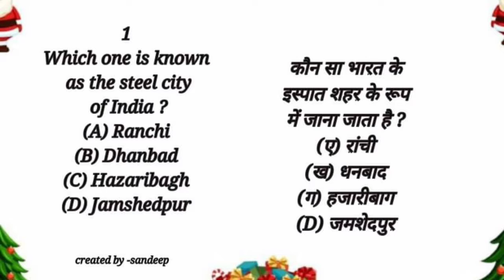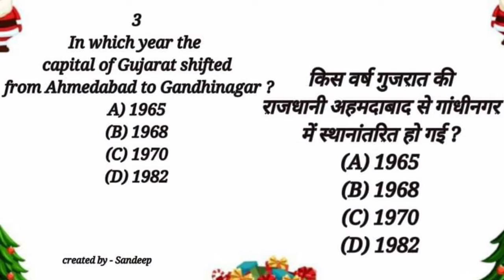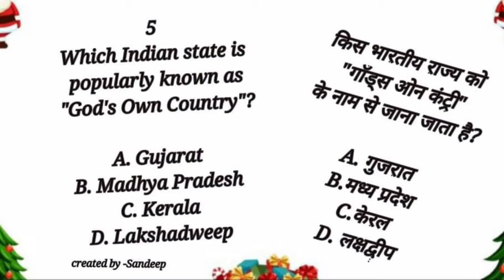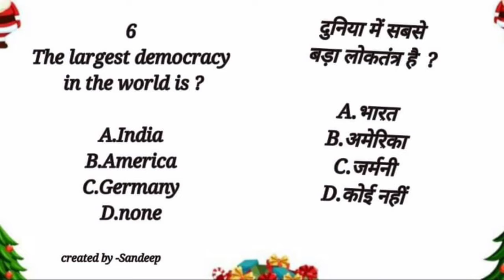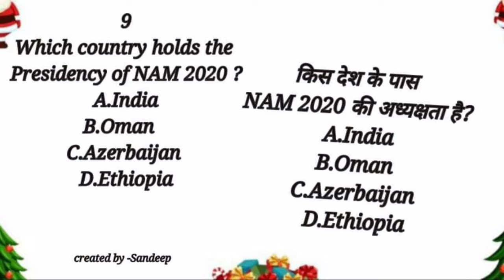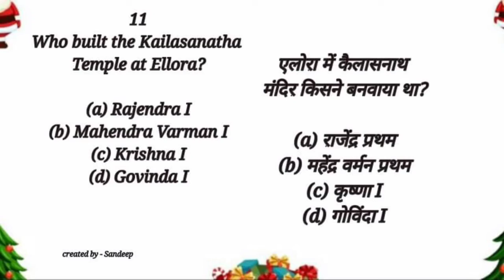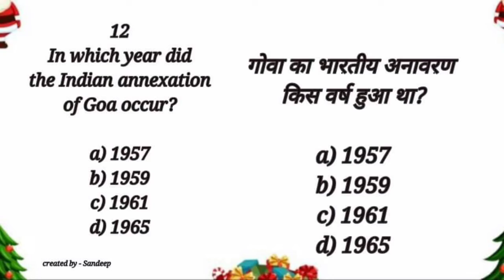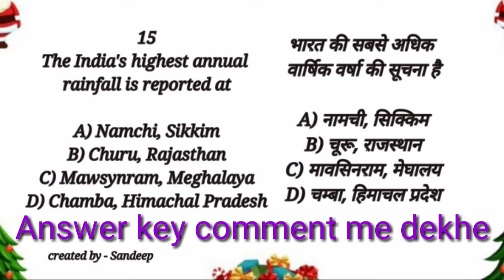SSC IQ TEST 46 || SSC UPSSSC GK QUESTIONS || KAUN H JO ANS KAREGA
Video achi lage aur hamare questions aur class ache lage
Hm isi trh apke liye new videos late rahenge

Facebook pe hm daily test karate h
Is group ko join krke ap test me participate ke skte h

Hamara telegram channel join kare
Telegram pe jaye aur @ssc iq search kare , vaha sari pdf aur video ki link mil jayengi